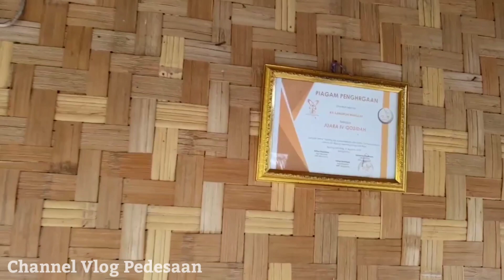kampung mualaf baduy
yang berada di kampung laneuh Lewi damar adalah sebuah pemukiman warga Baduy luar dan dalam yang keluar dan memeluk agama Islam. mereka di kelola sebuah yayasan yang mempasilitadi tempat tinggal mereka walau huniannya mirip dari tempat tinggal awalnya.